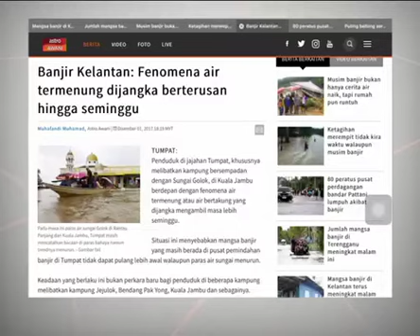'Air termenung' landa Tumpat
Fenomena air termenung sekali lagi melanda penduduk di jajahan Tumpat, khususnya melibatkan kampung di Sungai Golok, di Kuala Jambu.
Fenomena yang turut digelar air bertakung ini  dijangka mengambil masa lebih seminggu.